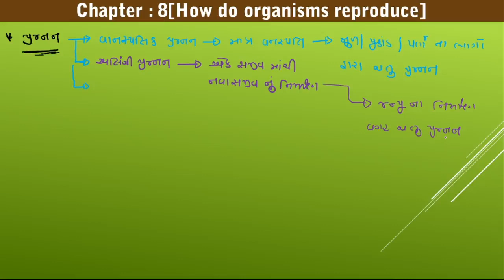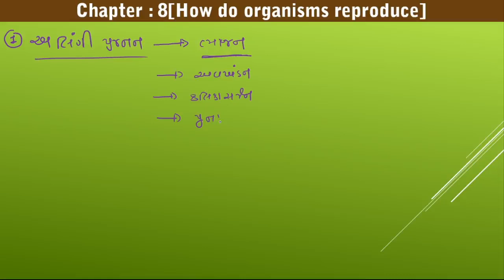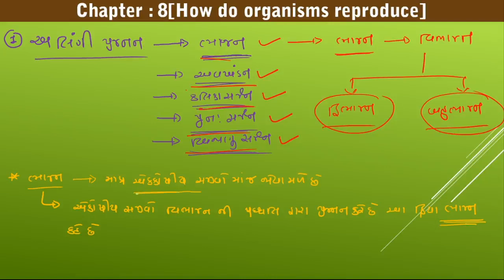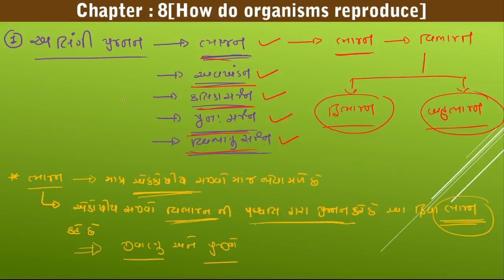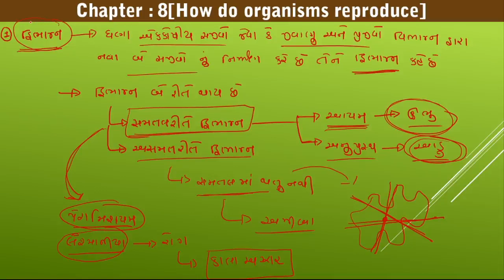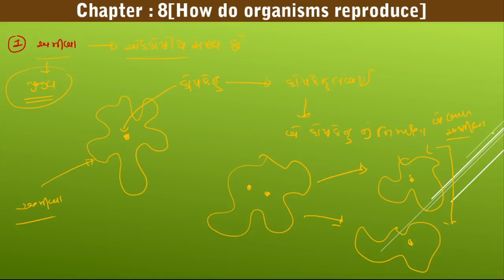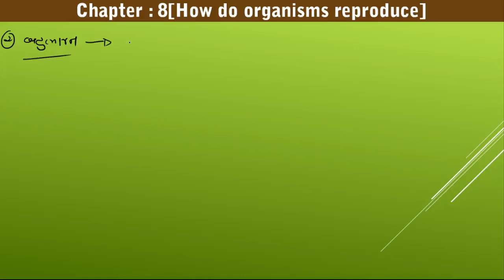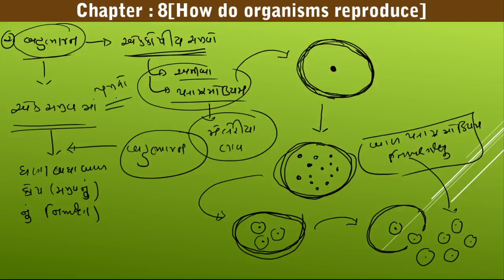CHAP-8 l HOW DO ORGANISMS REPRODUCE l STD-10 l SCIENCE(BIOLOGY) l LECTURE-3 l PRAVIN HADIYA